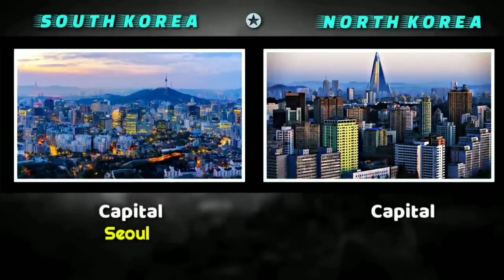SOUTH KOREA VS NORTH KOREA Military Power Comparison 2021 | North Korea vs South Korea Army power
North Korea–South Korea relations (or alternatively inter-Korean relations) are the diplomatic relationships between the two states of the Korean Peninsula. Formerly a single nation that was annexed by Japan in 1910, the Korean Peninsula has been divided since the end of World War II in 1945. The two countries engaged in the Korean War from 1950 to 1953 which ended in an armistice agreement but without a peace treaty. North Korea is a one-party totalitarian state run by the Kim dynasty. South Korea was formerly governed by a succession of military dictatorships until democratization in 1987 when it held direct elections. Both nations claim the entire Korean peninsula and outlying islands. Both nations joined the United Nations in 1991 and are recognized by most member states. Since the 1970s, both nations have held informal diplomatic dialogues in order to ease military tensions. In 2000, President Kim Dae-jung became the first President of South Korea to visit North Korea, 55 years after the peninsula was divided. In 2018, beginning with North Korea's participation in the 2018 Winter Olympics, the relationship has seen a major diplomatic breakthrough and become significantly warmer. In April 2018, the two countries signed the Panmunjom Declaration for Peace, Prosperity and Unification of the Korean Peninsula.[2] In 2018, a majority of South Koreans approved the new relationship.